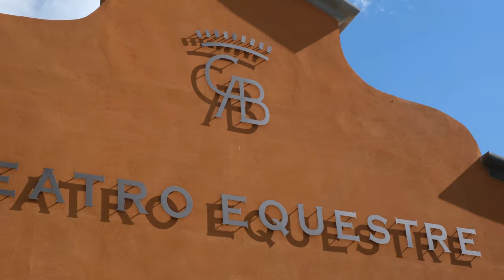We Love Our Spanish Horses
Conte Antonio Bolza, a devoted horseman, established a stud of purebred Andalusians in 1999. Together with Antonello Radicchi they travelled through Spain in search of the perfect stallion, when they reached Seville, it was an eureka moment as Uranio VI was led out. His progeny now numbers forty with names such as Il Magnifico, Aurora and Serenissimo demonstrating the utter joy of those early foals born at Reschio. Four or five foals are bred each year and the young stock is trained gently by Antonello using only a head collar.

The loving care that is devoted to these magical animals cannot be underestimated. Galloping free in the rolling meadows of Reschio, their phenomenal stables, with panoramic views of the Niccone Valley were designed and built by Conte Benedikt. So luxurious are the Scuderie and manèage that humans use the space for celebrations, should the horses allow.

Summer residents in Reschio’s houses are treated to a weekly dressage performance when, Sgr. Conte, who cuts a dashing figure on his white stallion or Antonello, director of the Reschio Stables since 2003, and his stable team, put our powerful horses through delicate and incredible maneouvres.